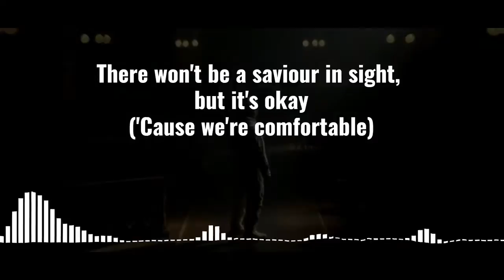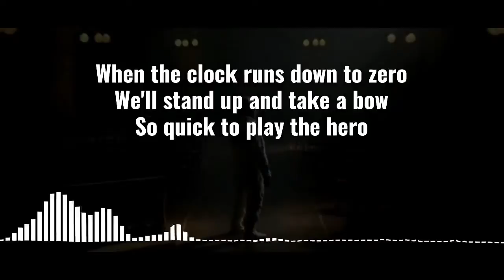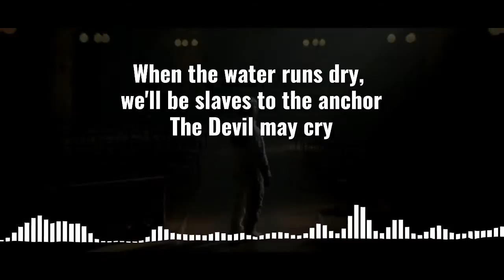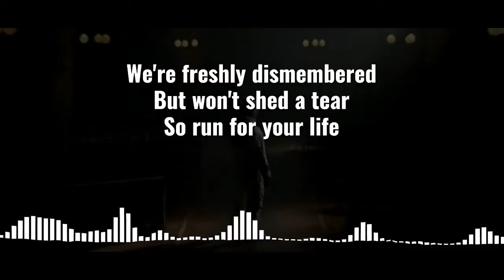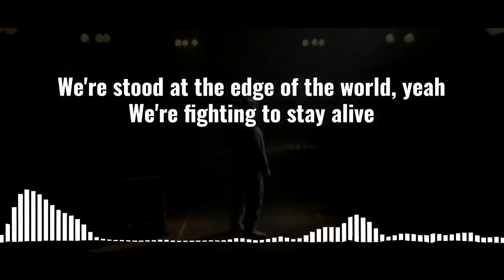Architects - An Ordinary Extinction lyrics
"An Ordinary Extinction" by @Architects from the album 'For Those That Wish To Exist'